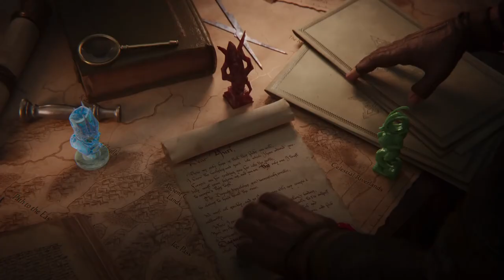Total War WARHAMMER III Announce Trailer Conquer Your Daemons Coming 2022 | Most awaited Game 2022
In Total War: WARHAMMER III each choice you make will shape the reality-shattering conflict to come; from the mysterious Lands of the East to the daemon-infested Realms of Chaos. Will you conquer your daemons? Or command them? Coming 2022.

Any questions?